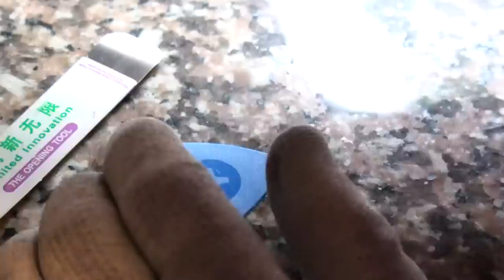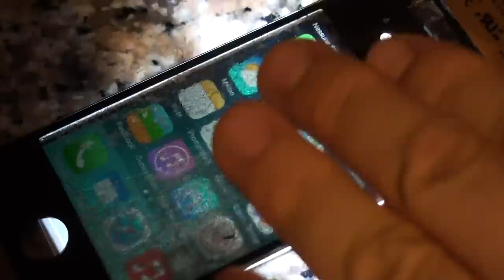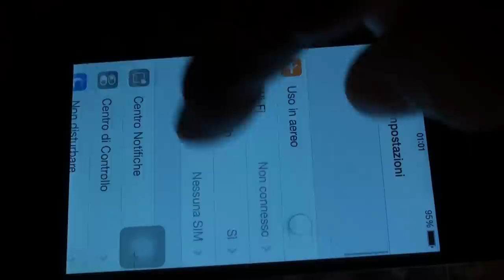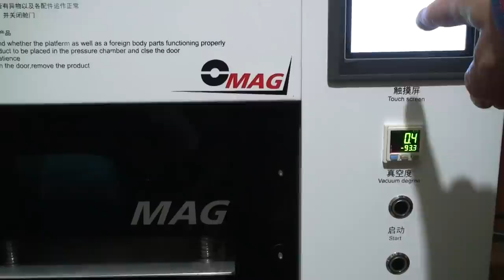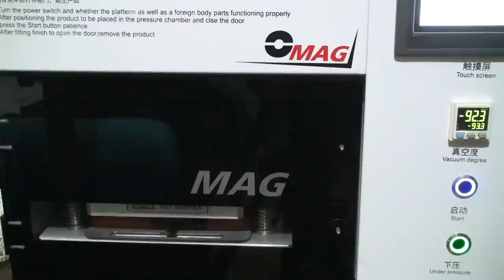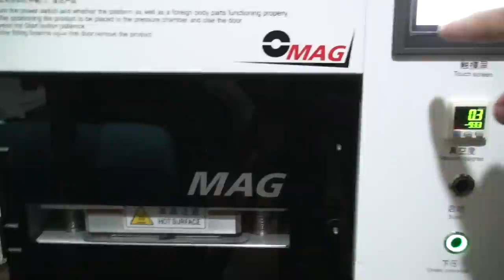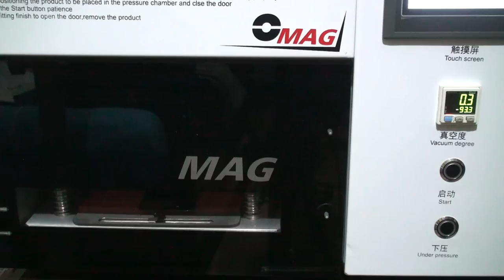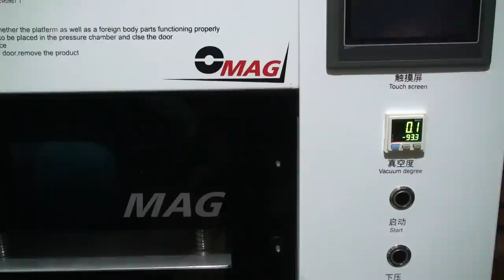apple iphone staccare touch screen dall'LCD incollare con colla solida oca Vetro touch con LCD